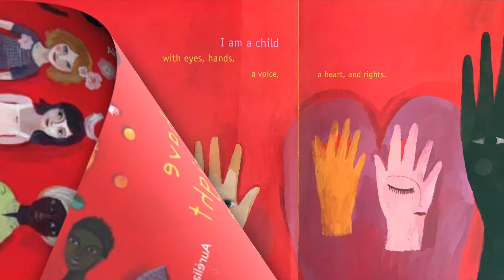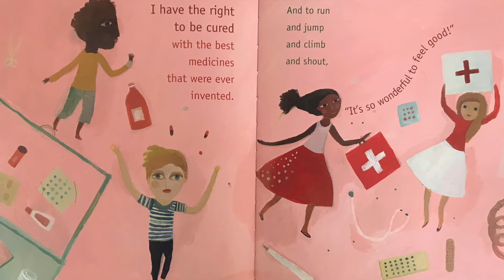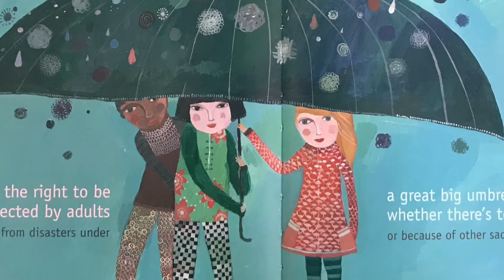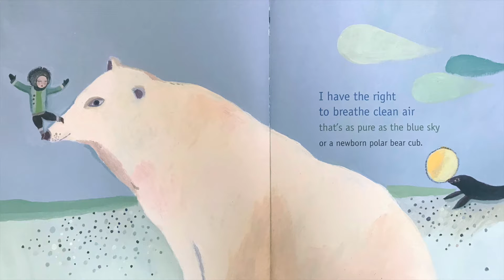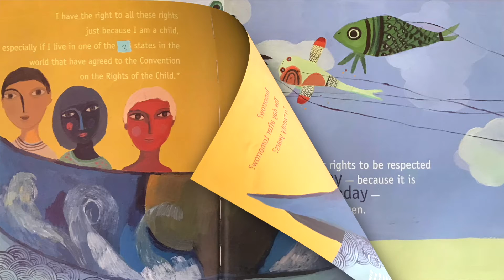IPC Worship (October 18, 2020)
Worship at Independence Presbyterian Church on Sunday, October 18, 2020.
Pieces of today’s liturgy were provided by the Children’s Defense Fund for 2020 Children’s Sabbath: Reimagining Our Future: Justice and Joy for All Children